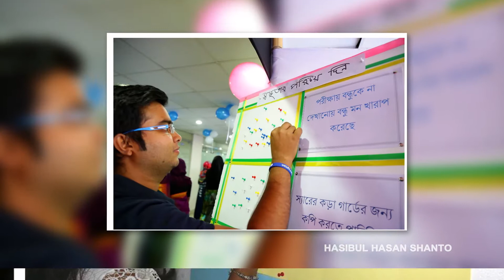TIB ULAB YES CLUB PROMO by Hasibul Hasan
I love my works and do my best to make perfect and if it was wrong I learn from it to do better next time.

This is a work for our campus-based television ULAB TV. During our Semester break, we are learning through mistakes to make our-self as a future journalist.

My Work for ULAB TV on (TIB ULAB YES CLUB PROMO )

I am studying at the University of Liberal Arts Bangladesh the Department of Media Studies and Journalism (MSJ). Doing my Major in Public Relations (PR) and my Minor is the Department of English and Humanities.